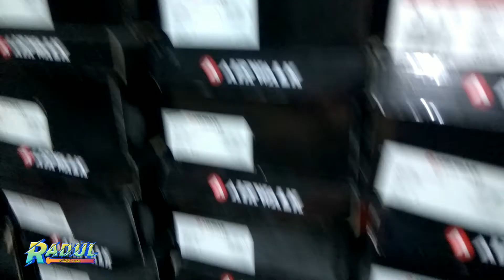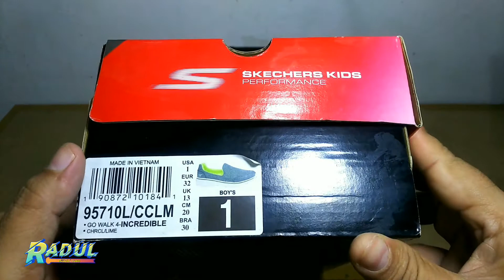Sepatu Sneaker Anak Skechers Go Walk 4 Incredible Charcoal Lime Original